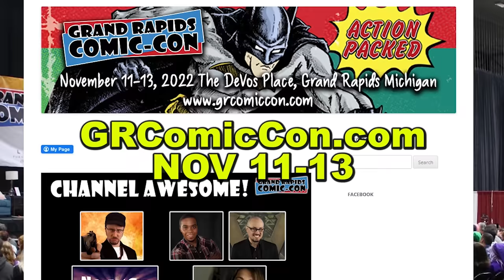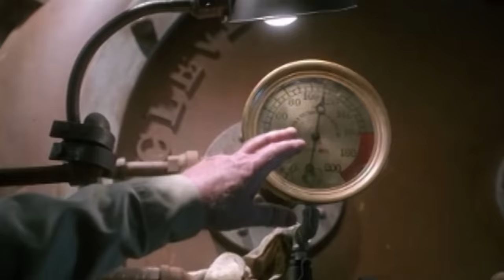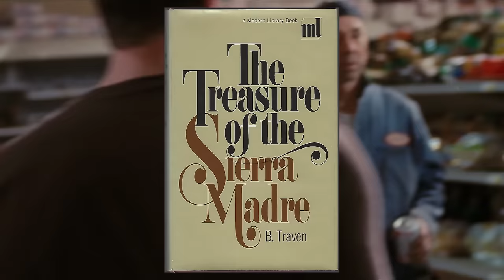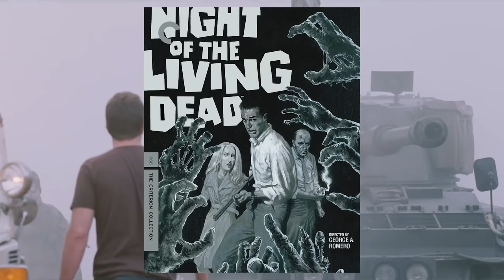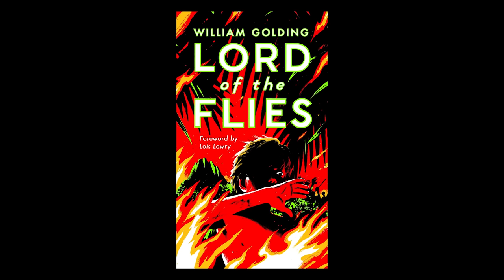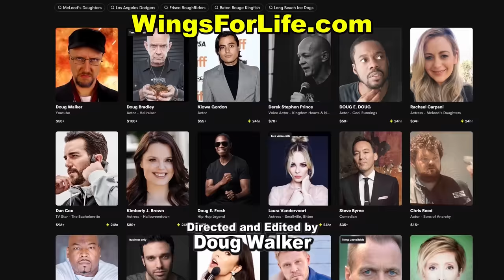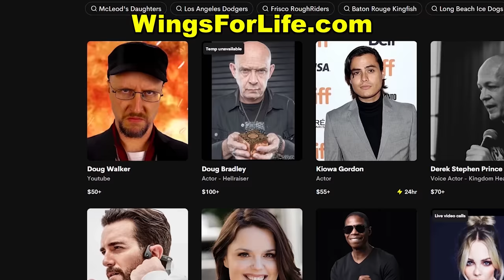The Mist - Nostalgia Critic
It's Stephen King Time! Time to get back to NC's roots of not only talking about another of King's adaptations, but one that people have grown to love and NC has only grown to hate.  Nostalgia Critic takes a look at Stephen King's The Mist.

Come see all of us at the Grand Rapids Comic-Con November 11th-13th!

The Mist (also known as Stephen King's The Mist) is a 2007 American science-fiction horror film based on the 1980 novella The Mist by Stephen King. The film was written and directed by Frank Darabont. The film features an ensemble cast, including Thomas Jane, Marcia Gay Harden, Nathan Gamble, Andre Braugher, Sam Witwer, Toby Jones, Frances Sternhagen, Buck Taylor, Robert Treveiler, William Sadler, Alexa Davalos, David Jensen, Chris Owen, Andy Stahl, and future The Walking Dead stars Jeffrey DeMunn, Laurie Holden, Melissa McBride, and Juan Gabriel Pareja.